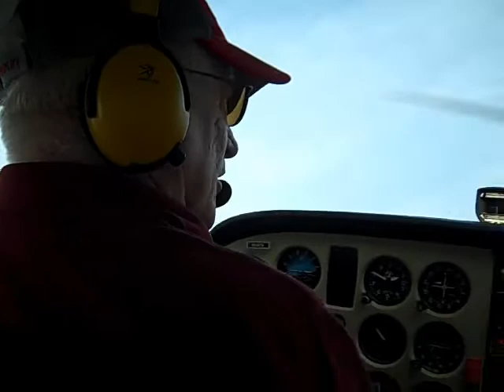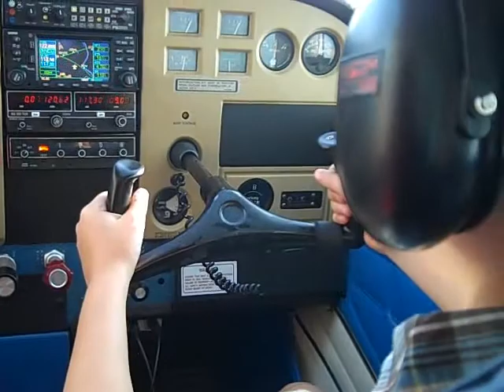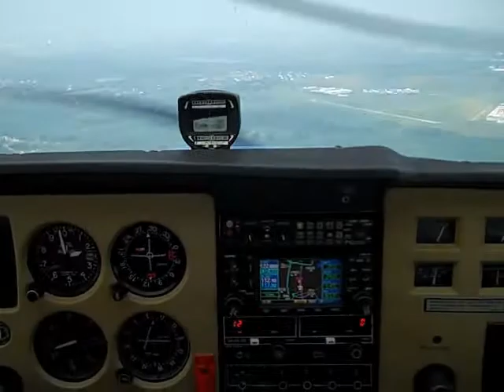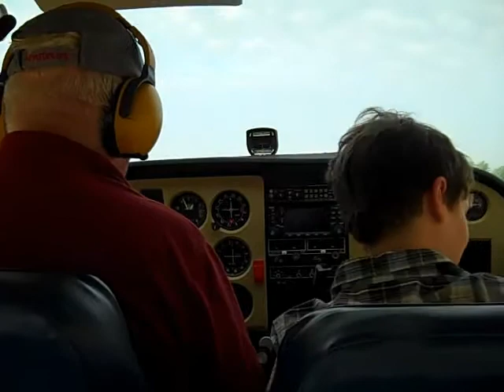tilton boys go flying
Liam, Shawn, my father and I go for a flight out of Stillwater MN during a vacation trip to my sister's, Summer 2009.
Liam ended up piloting for more than 20 minutes.